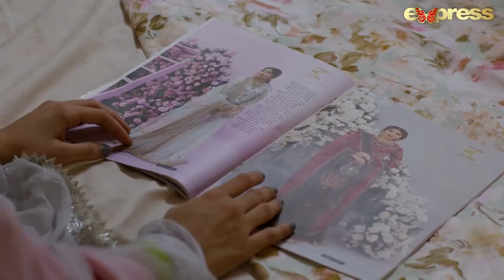Jugnu - Episode 9 | Sana Nadir Shah - Fazyla Lashari - Yasir Alam | Express TV Gold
Drama Title: Jugnu
Produced By : Express Entertainment
Directed By : Furqan Adam
DOP : Saleem Abbas
Cast : Sana Nadir Shah, M. Shiraz Khan Ghazali, Fazyla Lashari, Yasir Alam, Syed Imran Ali Rizvi, Raima Khan, Taqi Ahmed, Fauzia Mushtaq Affendi, Bisma Khan, Sidra Rao, Anees Alam, Urooj Abbas, Sajid Rafi